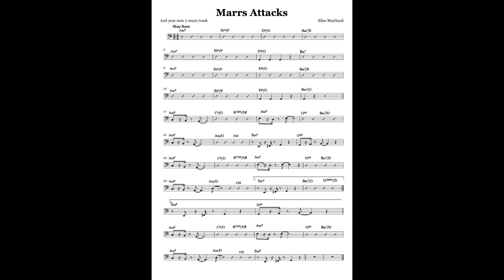Marrs Attacks playalong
Pop/soul style play a long with chart